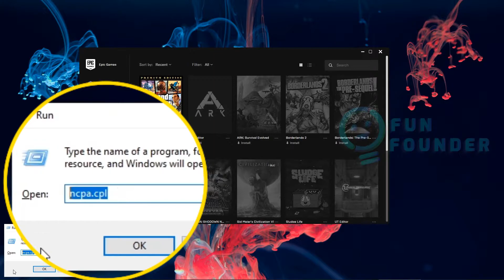GTA5 (CODE: 152) "FIXED WITHOUT VPN", Failed to verify Epic Games ownership (Must for Jio Fiber)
"100% FIXED WITHOUT VPN" Failed to verify Epic Games ownership of GTA5 (Code: 152). Must watch for JIO FIBER USERS.